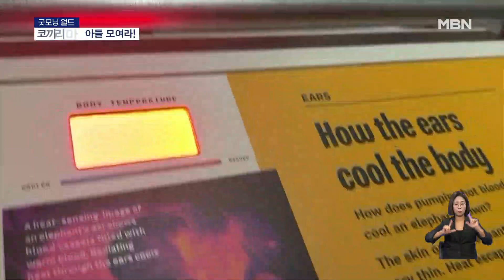[굿모닝월드]코끼리의 모든 것, 자연사박물관 코끼리 기획전 [굿모닝 MBN]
[코끼리 마니아들 모여라!]

미국 뉴욕의 자연사 박물관.

코끼리의 몸통이 번쩍일 때마다 그 속이 훤히 들여다보입니다.

실제 크기로 복원 전시된 사바나 코끼리, 매머드, 난쟁이 코끼리가 보이고요.

코끼리들이 어떻게 귀를 펄럭이며 몸을 식히는지, 그 행동과 해부학적 구조, 정신세계 등에 대한 설명까지.

그야말로 코끼리의, 코끼리에 의한, 코끼리를 위한 전시회입니다.

'코끼리의 비밀 세계'라는 테마가 붙었는데요.

책이나 매체로만 코끼리를 접한 사람들에게 코끼리의 모든 것을 알려준다는 게 기획 의도라고요.

엄마 아빠 손잡고 온 아이들에게는 그야말로 생생한 공부가 되겠죠?

굿모닝월드였습니다!